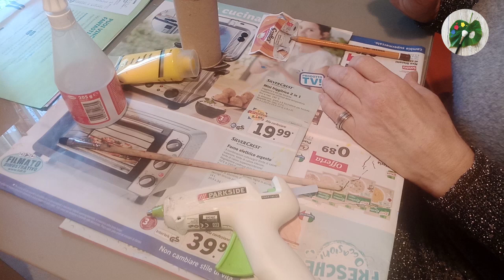🐣🐤🐥Lavoretti rotoli carta igienica - pulcini di Pasqua - Arte Green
Lavoretti rotoli carta igienica - pulcini di Pasqua facilissimi e velocissimi

Oggi vi facciamo vedere come fare dei lavoretti creativi con i rotoli di carta igienica. Se siete come noi che li tenete sempre da parte ne avrete tantissimi! per questo mettiamo sempre idee rotoli carta igienica.

Questo tutorial facilissimo può essere utilizzato come lavoretto di Pasqua, per un centrotavola con le uova decorate e altri personaggi, come la gallina che la trovate al link

Su Arte Green troverete tantissime idee di arte riciclata, riciclo creativo, autoproduzione, ricette vegetariane e anche tante idee e consigli per essere sempre più green e difendere la Natura!

Un abbraccione green!